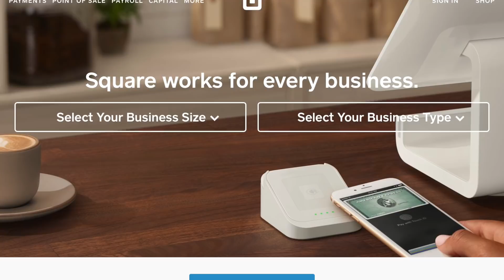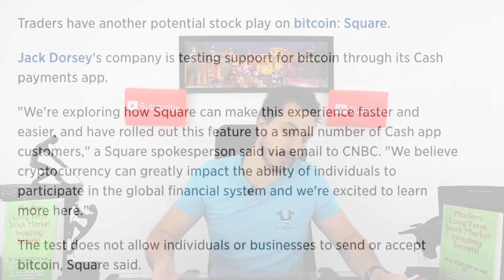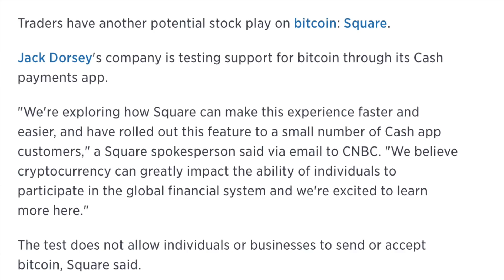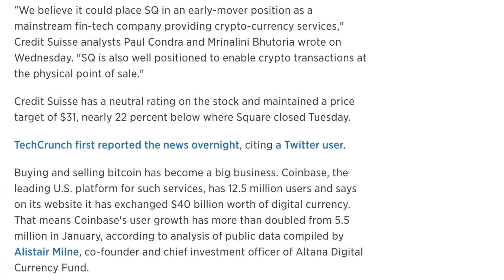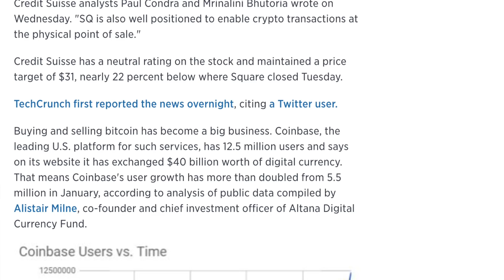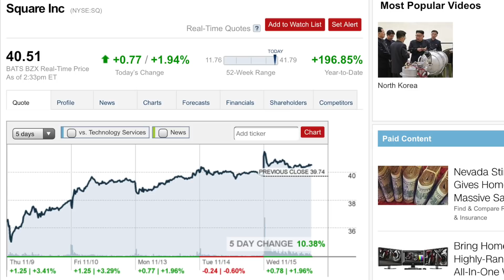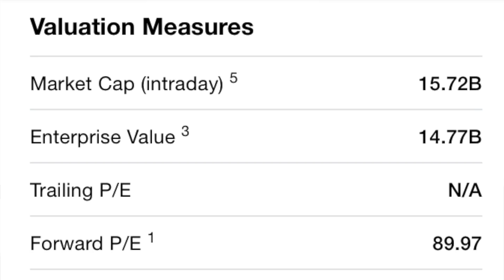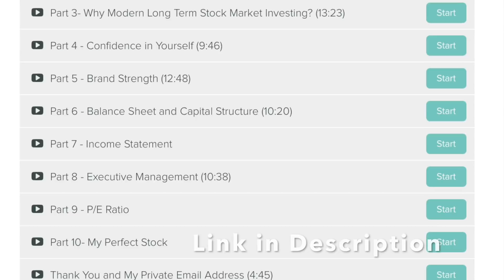HUGE BITCOIN & SQUARE NEWS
Today we discuss the huge Bitcoin and Square news. Enjoy!